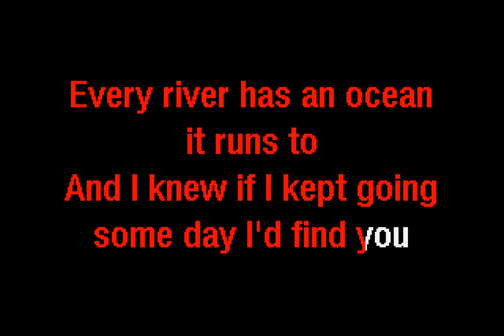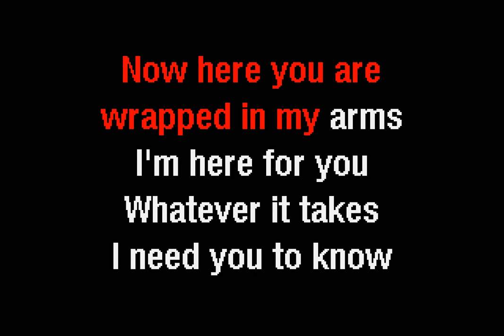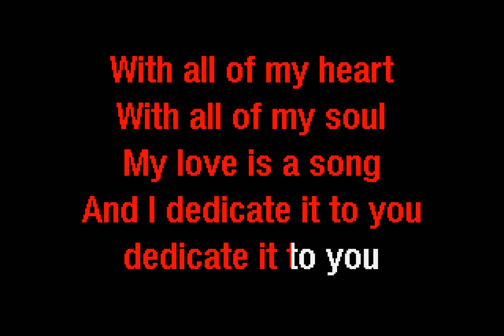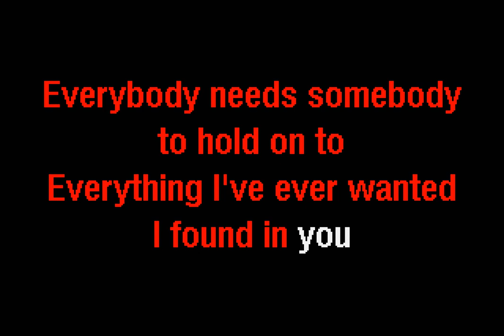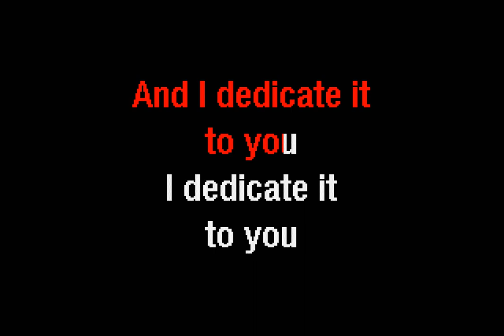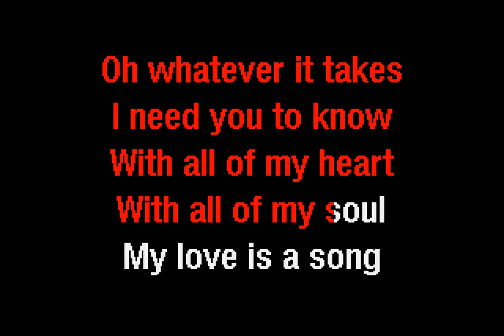Johnny Reid - Dedicated To You (Karaoke) - Dancing Frog Karaoke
The Dancing Frog Karaoke version of Dedicated To You by Johnny Reid.